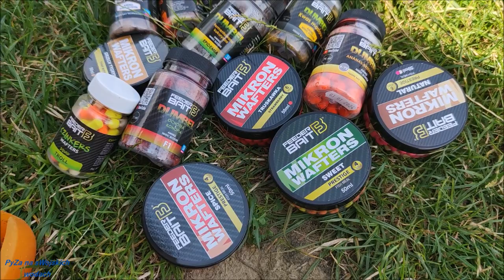Upalny dzień nad wodą